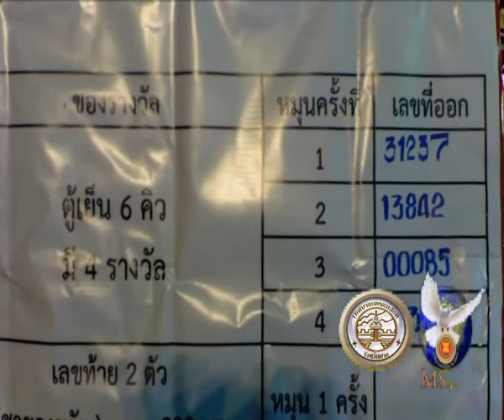11 12 61 อำเภอแม่สอดออกสลากกาชาดในงานเจ้าพ่อพะวอและงานกาชาดประจำปี